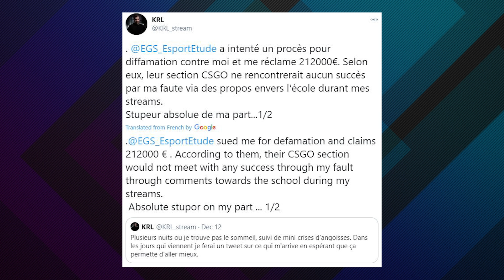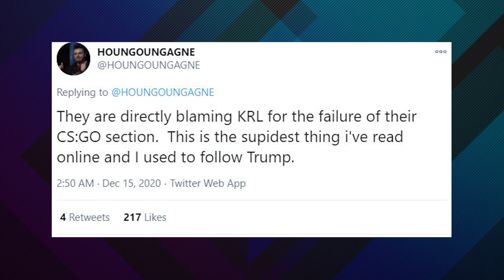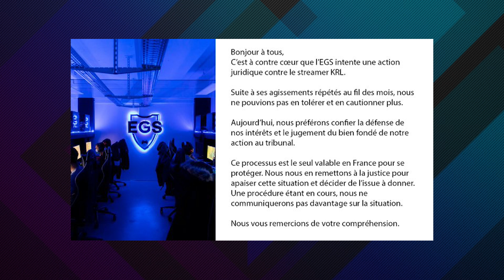Twitch CS Streamer Sued for $250,000 by Esports and Gaming School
One of the biggest French CSGO streamers in KRL is being sued by an Esports School known as EGS for over $250,000 or €212,000 for speaking poorly about the school.